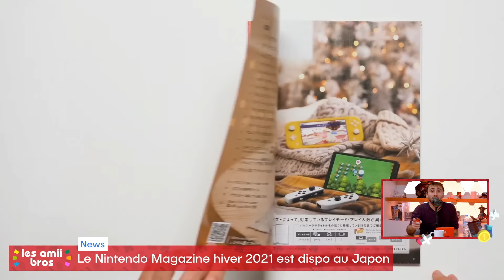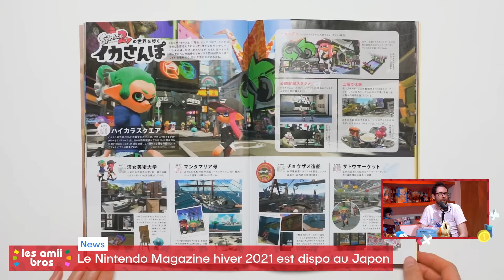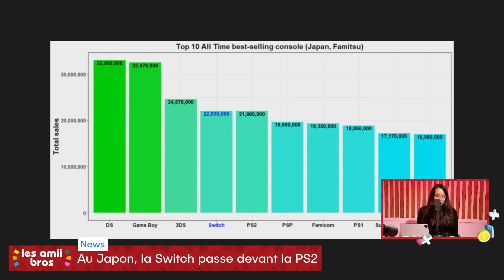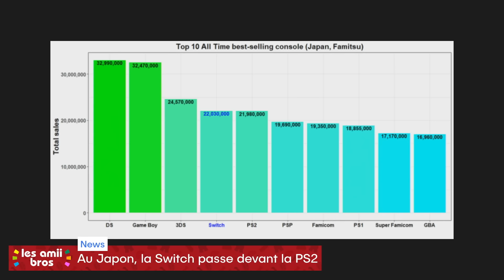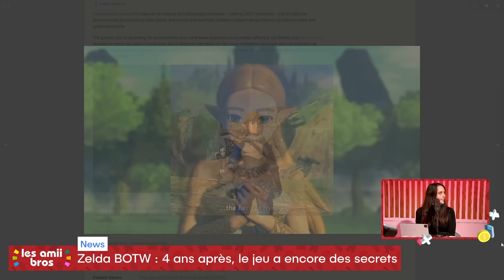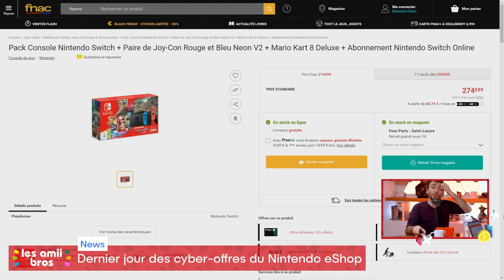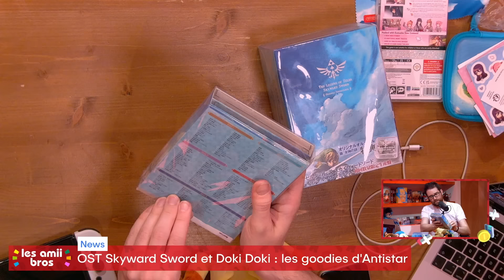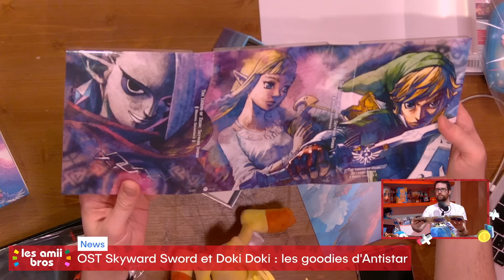Les 15 ANS de la WII | LES AMIIBROS #57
Les Amiibros du Lundi 29 Novembre 🎮 avec les news (Le nintendo Magazine hiver 2021, La Switch qui fait mieux que la PS2 au Japon,...), les goodies d'Antistar et le dossier sur les 15 ans de la Wii !

00:00 : Introduction
13:50 : À quoi vous avez-vous joué ?
33:50 : Les news
01:13:45 : Les goodies d'Antistar
01:37:50 : Le dossier : Les 15 ans de la Wii

Les réseaux de la team LesAmiiBros

Les amiibros, c’est quoi ? 🏎️
Fans de plombiers à salopettes, de courses de karting ou de Pokémon, bienvenue dans la galaxie Nintendo. Vous êtes ici chez vous comme sur votre île Animal Crossing, et prêts à parcourir la Plaine d'Hyrule en compagnie d'Ultia, Ken, Sundae et d'Antistar.